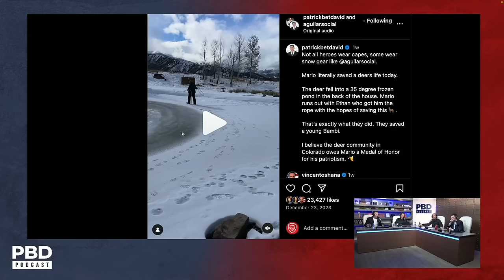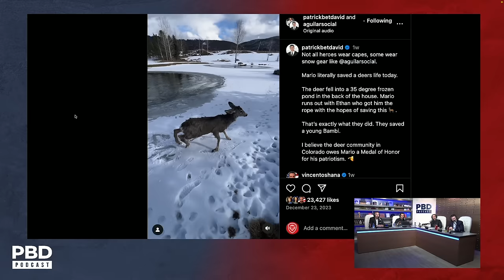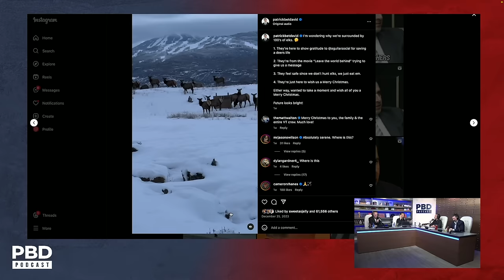"Saved the Deer's Life" - Mario Shocked Everybody with His Cowboy Skills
Patrick Bet-David, Adam Sosnick, Tom Ellsworth, and Vincent Oshana
react to Mario saving a deer from drowning in Aspen.